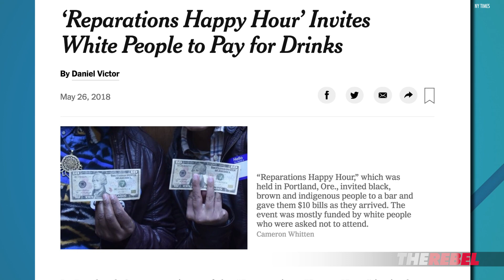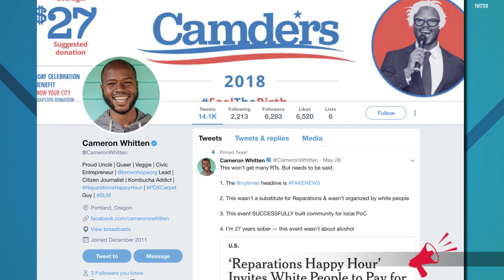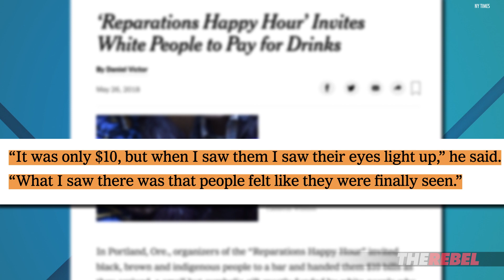Left’s “politically correct racism” comes to Happy Hour | David Menzies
David Menzies of The Rebel.Media reports: Happy Hour used to be a time to meet for some laughs while enjoying half-price drinks but now, at a Portland, Oregon bar, white people are discouraged from attending are free to make donations to pay for the drinks of black, brown and Indigenous folk! MORE